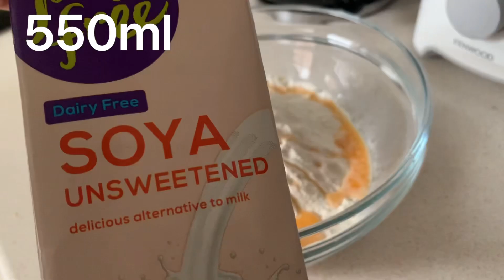Vegan fruit salad pancakes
Orange flavoured fruit salad pancake recipe 😋
Like the video if you like the recipe 👍
Comment what you think 🤔